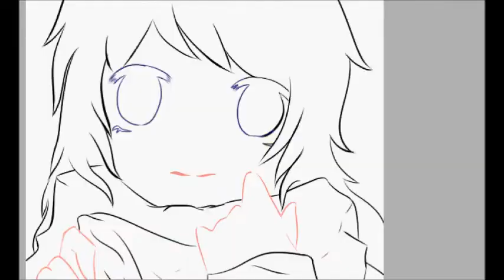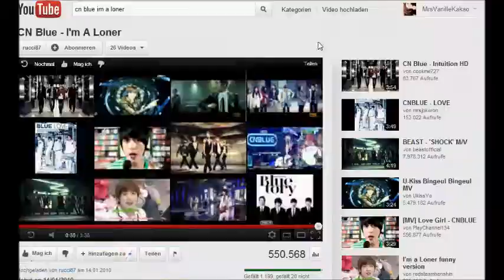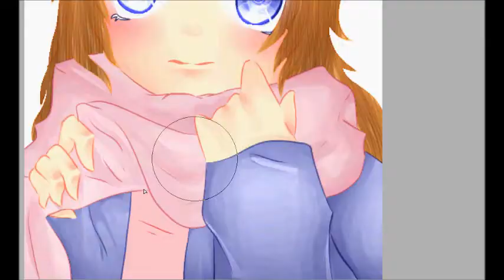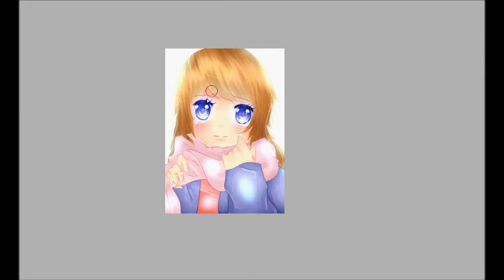CNBLUE - Love Girl